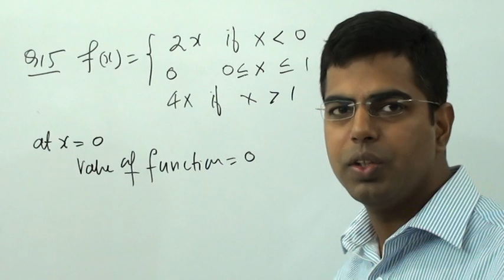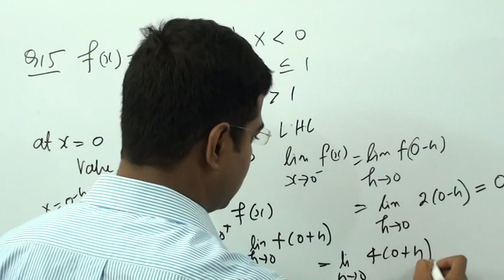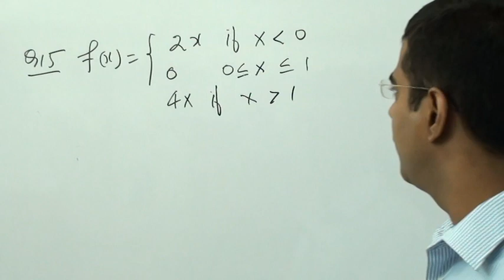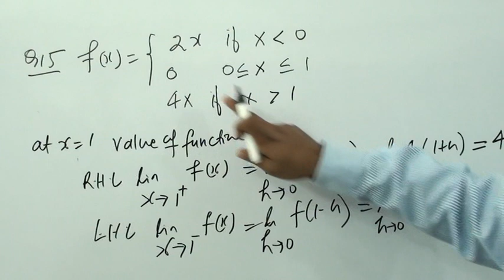CLASS 12 MATHS CONTINUITY AND DIFFERENTIABILITY EXERCISE 5.1 QUESTION 15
class 12 maths continuity and differentiability(calculus) question 15 solution
 join online maths  class for x,xi,xii iitjee
class 12 exercise 5.1 solutions continuity and differentiability,

class 12 maths exercise 5.1 solutions continuity and differentiability,

Class 12 maths continuity and differentiability calculus question 15,
 Cbse NCERT class  12 maths exercise 5.1 solution calculus question 15,
Chapter 5 NCERT continuity and differentiability question 15 solution

 chapter 5  continuity and differentiability question 15 solution